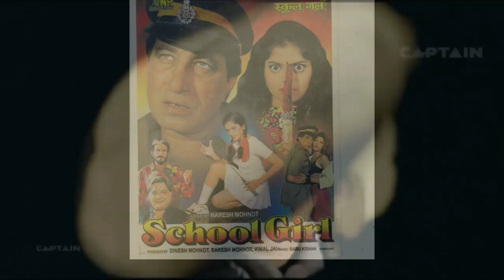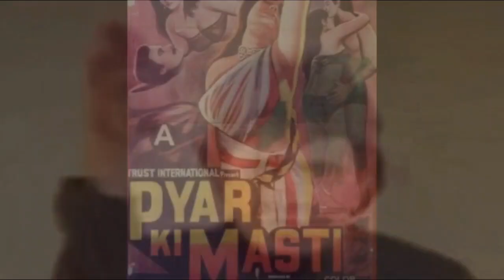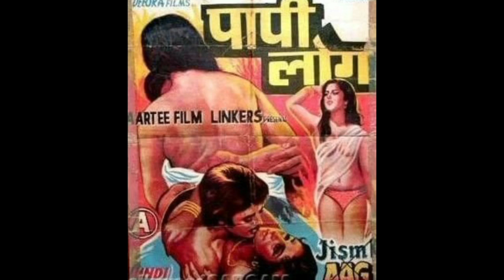ऐसे की जाती है फ़िल्मों मे A Grade,B Grade और C Grade फ़िल्मों की पहचान Bollywood flashback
Topics covered in this video :
we discuss here How to identify A grade,Bgrade & C grade movies